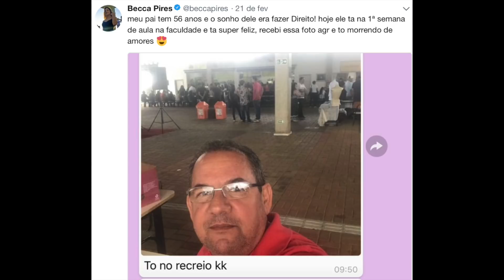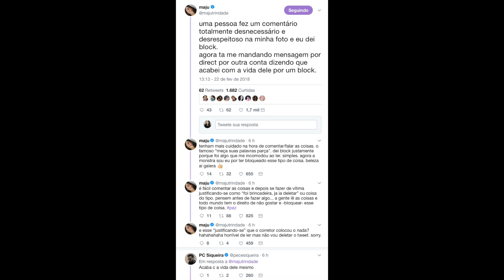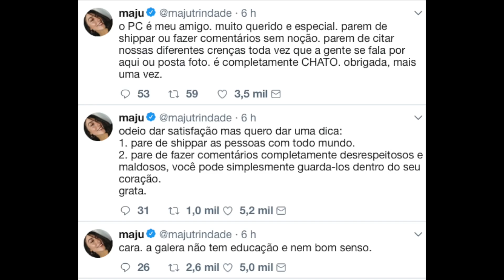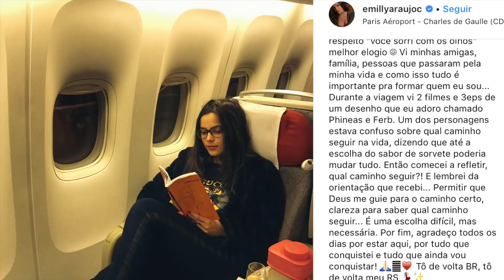ACABOU: Jota Amâncio APAGA FOTOS com EMILLY! MAJU TRINDADE BLOQUEIA SEGUIDOR e se IRRITA!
Especulações sobre o fim do namoro de Emilly Araújo e Jota Amâncio! Manu Trindade BLOQUEIA seguidor e se explica com textão! Fãs shippam ela com PC Siqueira e Maju Trindade se irrita!

Vídeos Recentes:

Minutagem:
0:08 Becca Pires posta pai realizando sonho e viraliza nas redes sociais
0:25 Niina faz publicação ao lado das madrinhas do casamento
0:43 Niina, Karol Pinheiro e Joyce Kitamura em campanha da Risque
0:58 Maju Trindade bloqueia seguidor e se explica.Também se irrita com fãs shippando ela com PC Siqueira
2:19 Jota Amâncio deixa de seguir Emilly e apaga fotos com ela e gera especulação sobre fim do namoro

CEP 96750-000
Butiá/RS